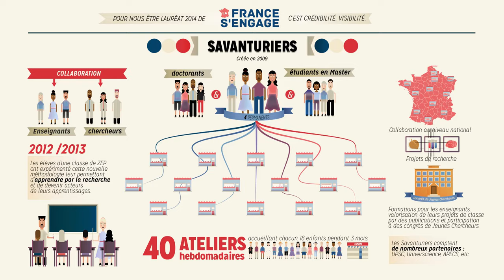Présentation des Savanturiers - École de la recherche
Développé par le Centre de Recherches Interdisciplinaires, Savanturiers – École de la recherche est un programme éducatif dont l’objectif est de s’inspirer des méthodes et de l’éthique de la recherche comme paradigme des apprentissages en adoptant une démarche d’investigation, mettant les élèves, du primaire, du collège et du lycée, en situation de recherche.

Le dispositif Savanturiers : 1/ développe des actions de formation en présentiel et en ligne à destination des enseignants 2/ pilote des projets d’éducation par la recherche dans les classes et 3/ met en place des dispositifs de recherche et d’évaluation.

Le projet est lauréat de l'initiative présidentielle " La France s'engage" et est soutenu par le Fonds d'expérimentation pour la jeunesse, mis en œuvre pour le Ministère chargé de la jeunesse.